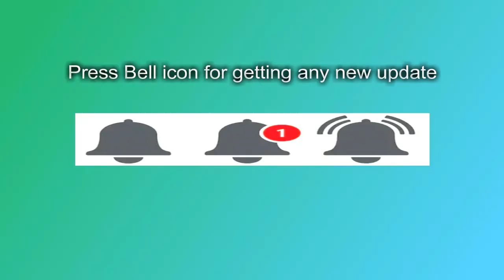Dangerous Grounds | Rescue mission to free Agent Rodriguez | Sniper Ghost Warrior Gold Edition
Sniper Ghost Warrior Gold Edition
Mission - Dangerous Grounds

Alpha Nine and Stringray fell in a trap. Rescue mission to free Agent Rodrigue.

About this game :

Developed by City Interactive’s dedicated next-gen games studio, Sniper: Ghost Warrior delivers an impressive visual and technological gaming experience and features a realistic ballistics system that measures bullet trajectory, bullet drop and environmental effects such as wind, fog & rain. Encompassing a wide array of single and multiplayer levels, players will encounter a variety of challenging terrain. Players take on the role of a Ghost Warrior, an elite sniper in a highly trained special ops unit, whose unique skills in the art of stalking, target detection, surveillance, and shooting accuracy will determine mission success. Covert missions force players to operate undetected as they attempt to eliminate hostile enemies one head shot at a time.

System requirements :
Windows
OS: Windows® XP (SP3) / Vista™ (SP1) / 7 / 8 / 10
Processor: Intel Pentium 4 3,2 GHz, Intel Pentium D 2,66 GHz, AMD Athlon 64 3500+
Memory: 1GB for XP / 2GB for Vista and 7 / 8 / 10
Graphics: 256 MB RAM compatible with DX10.0 or DX9.0c, Shader Model 3.0
Cards: GeForce ( 6800/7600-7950/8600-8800/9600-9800/GTX 260-280 ) or Radeon (X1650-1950/ HD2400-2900 / 3650
DirectX®: DirectX® 9.0c
Hard Drive: 6.5GB
Sound: Compatible with DirectX® 9.0c